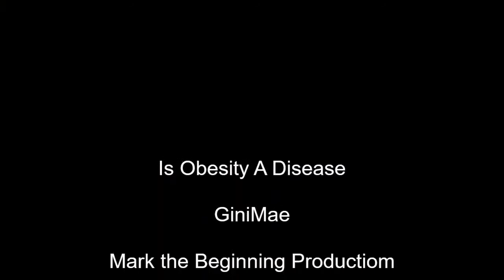Is Obesity a Disease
Obesity discrimination is still widely accepted and causes more damage than we know.